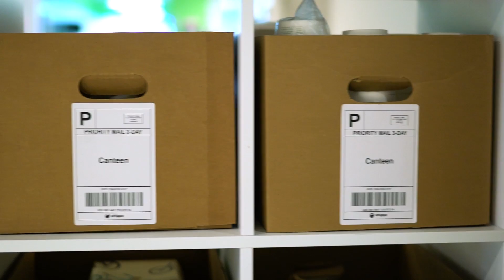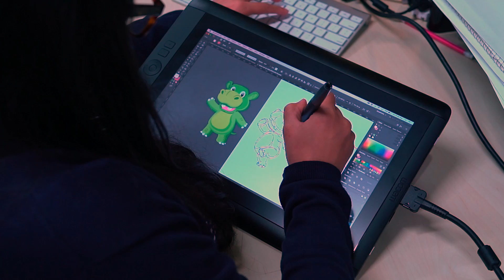Shippo Founding Story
Meet the founders, the team and hear the story behind how Shippo got started. Recorded in April 2017.